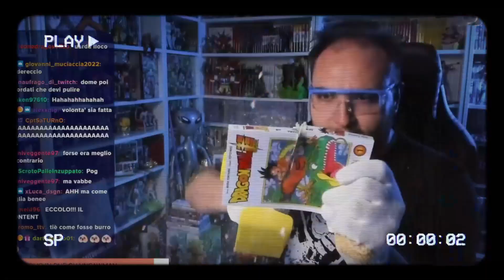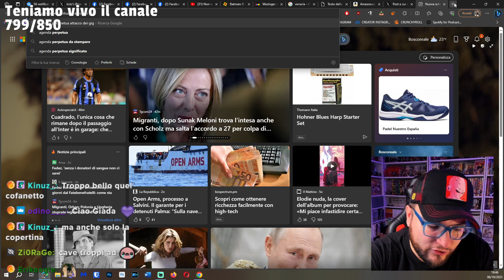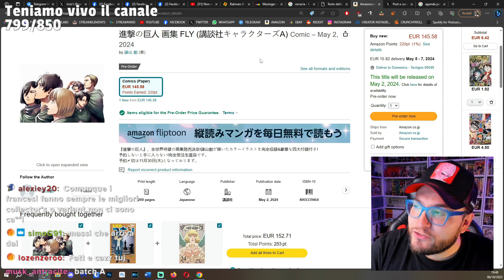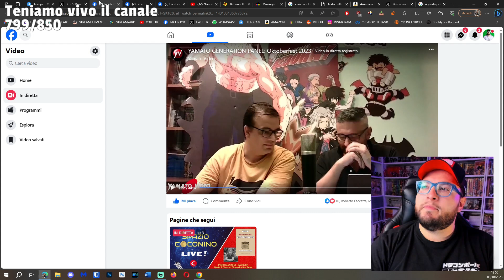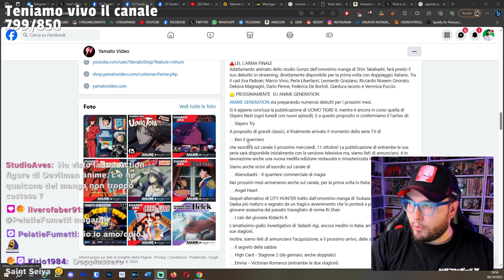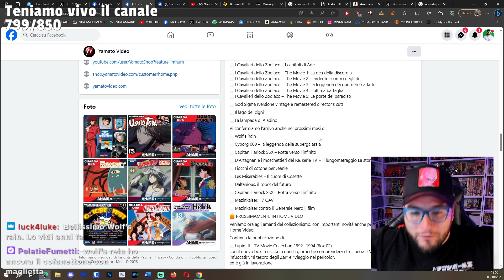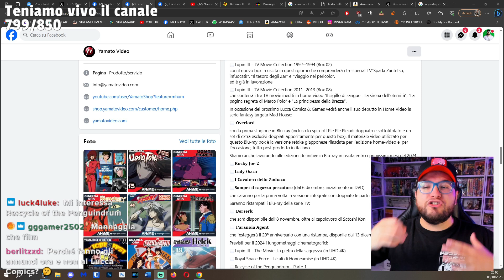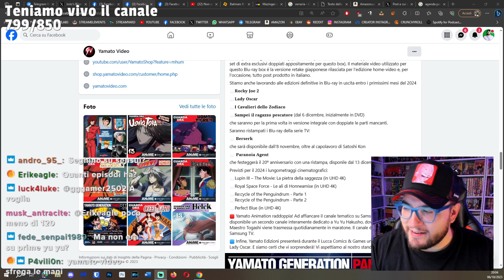Ho speso 160€ per il VERO FINALE dell'Attacco dei Giganti | News Yamato Video IMPAZZITA